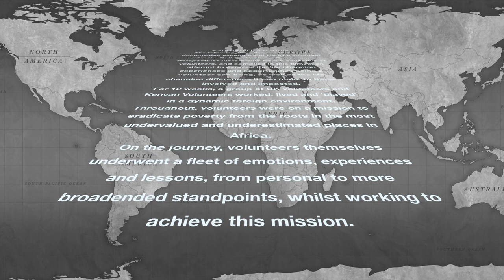A Volunteer's Venture: Kenya 2017 (ICS)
- Created by -

Joshua Betts
Russell Ayugi

A Short Film Outlining and Following the Journey of a Volunteer Under Balloon Ventures - a Social Enterprise Programme on a Mission to Eradicate Poverty through Micro-Business Development - Using a Compilation of Media from a Collective of Volunteers who were A Part of the Njoro Programme, running from May - July, 2017.

- From this video, by seeing first hand accounts of what life changing experiences and impacts being a volunteer can have, we hope that more young people will be encouraged to volunteer; if it be at home or abroad. -

(SWAHILI TRANSLATION)

Filamu fupi Kuelezea na Kufuatia Safari ya Kujitolea Chini ya Balloon
Ventures - Programu ya Biashara ya Jamii juu ya Ujumbe wa Kuondokana
na Umasikini kupitia Maendeleo ya Biashara Madogo - Kutumia
Uchanganyiko wa Vyombo vya Habari kutoka kwa Washiriki wa Kujitolea
ambao walikuwa Sehemu ya Mpango wa Njoro, kukimbia kuanzia Mei

- Julai, 2017. - Kutoka kwenye video hii, kwa kuona akaunti za kwanza za maisha ambayo mabadiliko ya uzoefu na matokeo yanaweza kujitolea, tuna
matumaini kwamba vijana zaidi watahimizwa kujitolea; ikiwa ni nyumbani
au nje ya nchi. -

Ili kujua zaidi kuhusu uzoefu wangu binafsi nchini Kenya kama
kujitolea, soma blogu yangu kwa

To find out more about my personal experience in Kenya as a volunteer, read my blog at:

- and -

- or -